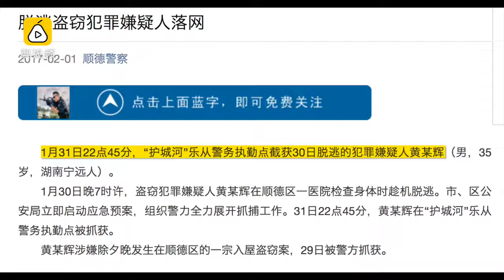佛山逃脱嫌犯被抓获，历时27小时